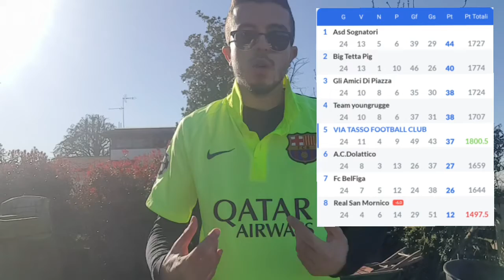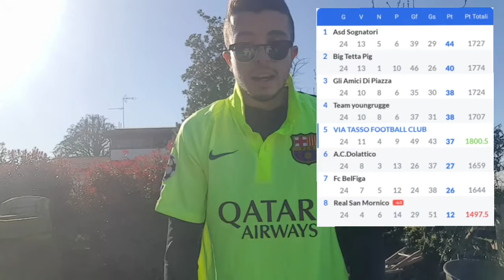24)VIA TASSO FC-BÏĢ TƏÞÞÆ PIĢ (COM'È ANDATA AL FANTACALCIO ?)